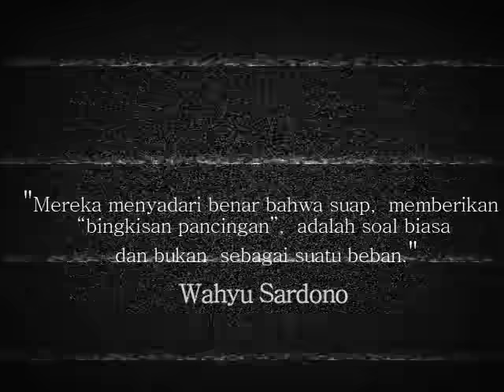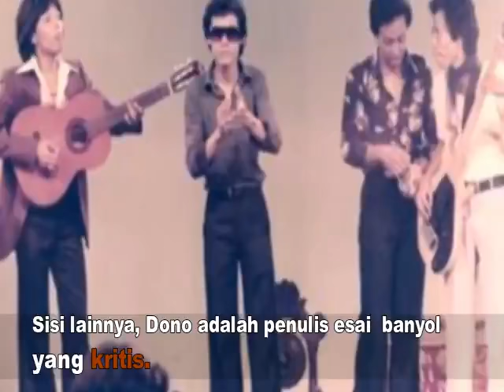Melihat Sisi Kritis Dono Warkop Pada Orde Baru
Dono Warkop tidak hanya dikenal sebagai Pelawak. Ia juga Sarjana yang kritis pada kondisis sosial dan politik.

Artikel tersebut  mencoba mengkritisi kelas menengah serta Orde Baru.

Sedulur sekalian jangan lupa sering-sering mampir diakun sosial yang lain yaaa...!